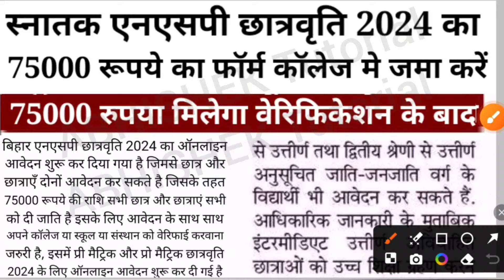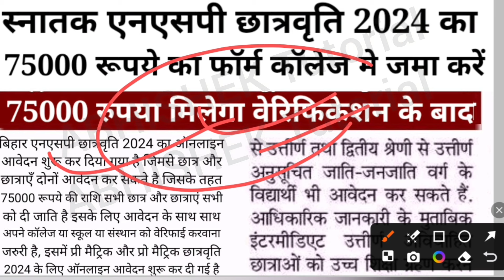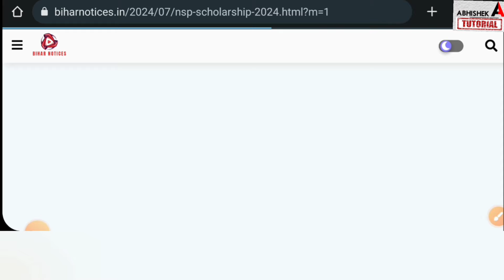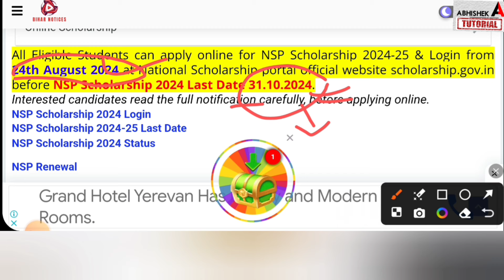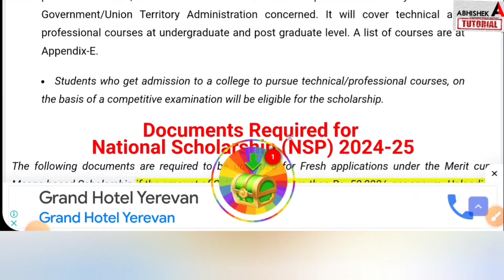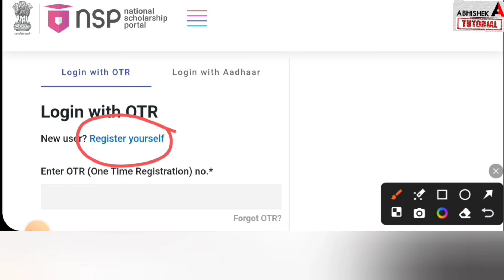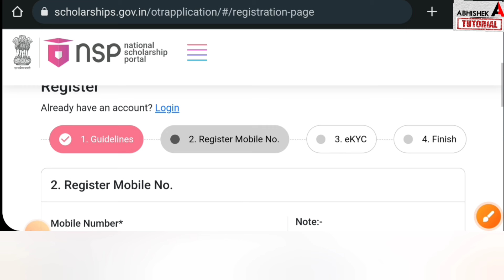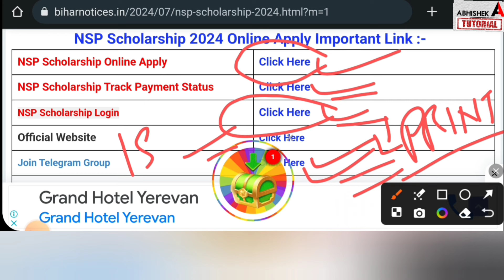स्नातक NSP 75000 रुपये का Form जमा होना शुरू -Bihar NSP Scholarship 2024 Online Last Date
Bihar NSP Scholarship 2024, 75000 रुपये का Online apply शुरू
bihar nsp scholarship 2024-25,
nsp scholarship 2024-25 online kaise kare,
nsp scholarship 2024 last date,
nsp scholarship 2024 payment,
nsp scholarship 2024 login,
nsp scholarship 2024 -25 online apply,
nsp post matric scholarship 2024,
nsp pre matric scholarship 2024,
nsp mcm scholarship 2024,
nsp scholarship 2024 online kab shuru hoga,
nsp scholarship 2024 registration,
how to apply nsp scholarship 2024,
abhishek tutorial,
nsp,
nsp scholarship,
nsp scholarship 2024,
bihar nsp,
post matric scholarship 2024,